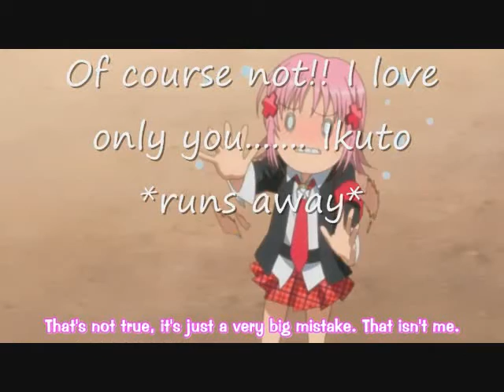If U seek Utau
READ THE STORY,BEFORE YOU WATCH THE AMV
Not in the AMV:
First,Tadase asked Amu to be his girlfriend. Amu immediately accepts, but feels guilty because her heart  truly belongs to Ikuto.
AMV:
Amu is seeking Utau. This is because,in the AMV, Amu respects Utau.Throught the AMV, Amu continues to ask if any of her friends have seen Utau. They all reply with the same answer no. Suddenly, Amu runs into Ikuto. Amu tells Ikuto that she will do anything if he shows her where Utau is. Then, Ikuto says he wants Amu to let him lay on her lap. She agrees, so that she can see Utau. While on Amu's lap Ikuto mentions when he bit on Amu's ear. She immediately blushes, and Tadase walks in. He becomes very angry. He then screams " You cheated on me with Ikuto". Amu then states frantically "Of course not I love. Ikuto". She realizes what she said,and runs off to find Utau. Ikuto replies sarcastically" Tell us something we don't know".

AWARDS:
 SECOND PLACE in ANI-MANGA- April 4th, 2009 (out of
  three people T_T)